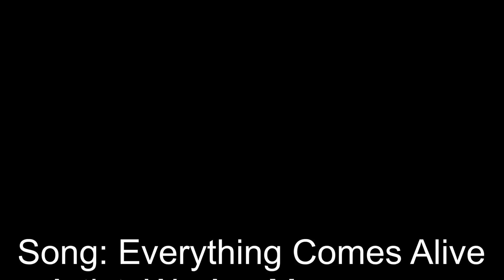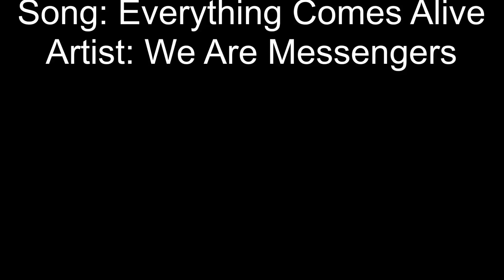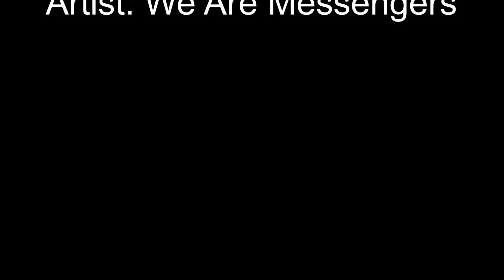Everything Comes Alive-We Are Messengers(Lyrics in Description)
I really love this new song!

In the morning when my heart is cold
You're the heat for my weary soul
You're the good in all I know

In the mirror all that I see
Is Your grace looking back at me
I'm not the man that I used to be

There's a song, there's a song
Rising from my heart

(chorus)
Everything comes alive
Everything comes alive
Everything comes alive
In You

In the evening when my bones are tired
You're my strength and my heart's desire
You're the light when the sun expires

I remember how far I've come
I'm not lost with You I'm home
I didn't find You on my own

I'm made alive
Now I'm by Your side
I've come alive
I've come alive

And when my days are done
I've got a Hope that I'm sure of
I'll be with You in heavenly places

My heart is beating to the rhythm of Your love
My feet are running ever faster to Your grace